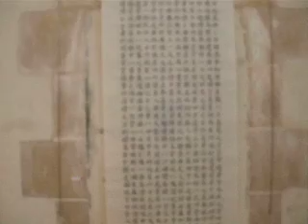Zhou Cong expo-Calligraphie chinoise-peinture chinoise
exposition de peinture et calligraphie chinoise à Lesneven (29)